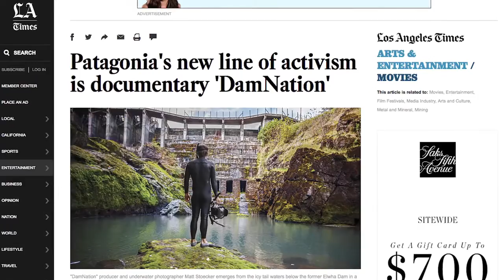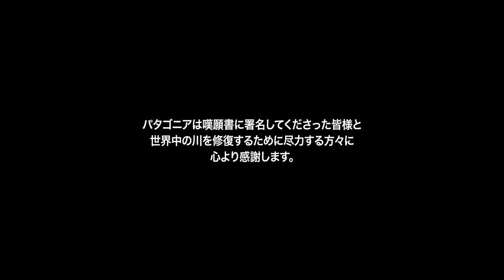ダムネーションの嘆願書をホワイトハウスに提出：パタゴニア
最近、私たちの支持者である皆様を代表する小チームが、7万以上の署名を集めた嘆願書をオバマ大統領と主任環境アドバイザーに提出しました。
嘆願書は疲弊したダムの撤去を要求するもので、サーモンの最も重要な生息地であるスネーク・リバー下流の4基の有害なダムの撤去への道を開くことを皮切りに、史上最大の流域修復プロジェクトに着手することを求めるため、アメリカ全50州と世界60か国の活動家たちの声をもたらしました。

私たちはスネーク・リバー下流および世界中の疲弊したダムを取り壊すための取り組みにおける皆様の手助けに感謝し、短編映画を作りました。この映画は、オバマ大統領のチームへの皆様の署名を手渡すという重要な節目を含めた、これまでの私たちのキャンペーンの成功を祝うものです。

河川の修復のためのツールとしてのダム撤去を幅広い新たな聴衆に紹介した映画『ダムネーション』は、いくつかの主要な賞を受賞し、国際的なマスコミの報道を受け、世界中で市民を行動に駆り立てました。
ワシントンD.C.の政策決定者も注目しはじめるなか、いま私たちはワシントン州の当局者たちにスネーク・リバー下流の4基の問題のあるダムを取り除く計画に戻るよう促すことに目を向けています。

これは何千もの活動家たちの価値が低くコストの高い地元ダムを撤去するための現在進行中の仕事を祝い、この先どれだけの仕事が待っているかを再認識する良い機会です。